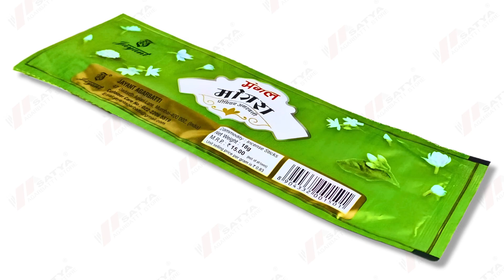Mangalam Mogra Agarbatti 18 Gram @satyaagarbattistores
Jayant - Mangalam Mogra Agarbatti 18 Gram

WHY US
Fast solution : Complaints are heard more quickly
Quickly launch new product : New products are speedily available
We are available both ways : Offline Store , Online E-Commerce Website